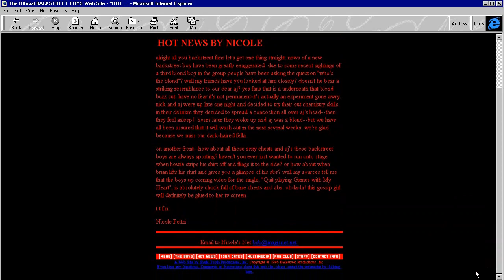Backstreet Boys website in 1996 in Internet Explorer 3.0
Visit Web Design Museum and discover forgotten trends in web design.